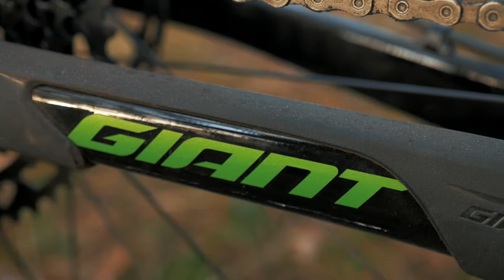Giant Anthem 2 29er NX Eagle 2019 | Bike Check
Wideo prezentacja nowego Gianta Anthema na sezon 2019.